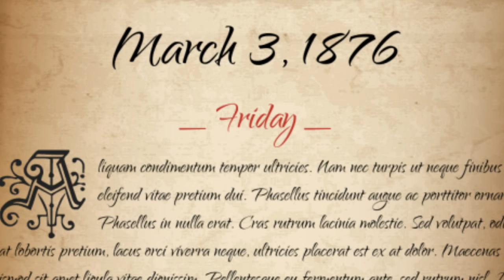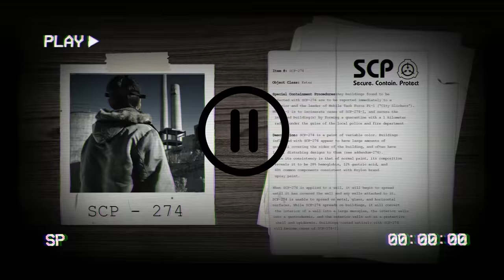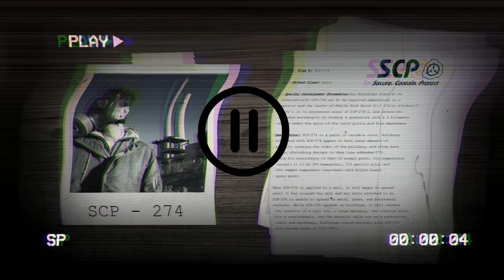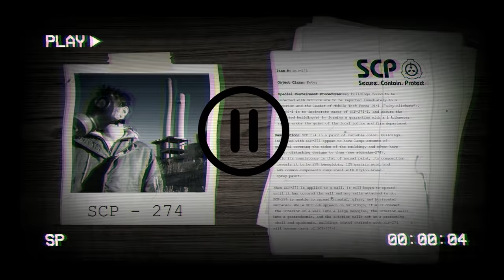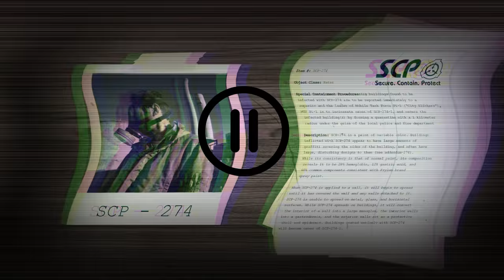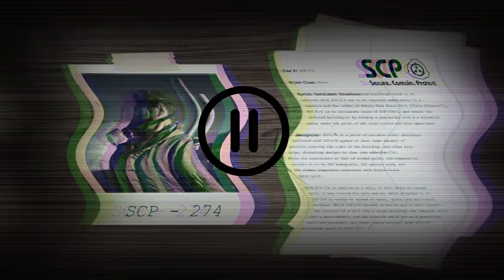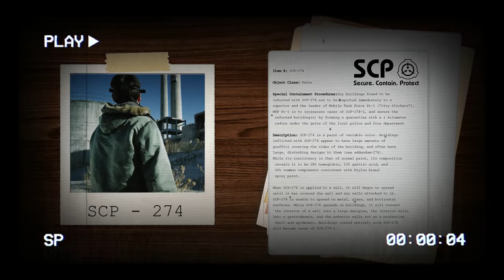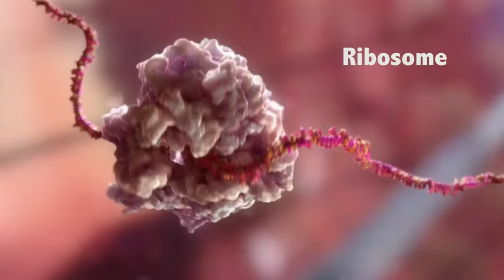The Meaty Structure Explored | How SCP 274 Invades and Overtakes Turning a Building Organic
When it comes to any SCP out there, some exist strangely, to have evolved and come about during the last few hundred years. Specifically in the case of SCP 274, the SCP is contained with a kyrlon spray paint can and once applied as graffiti to a structure, it is able to permeate through the building and completely replaced the quasi organic materials with its own body. One reaching a suitable point, it can then spawn other humanoid versions composed of itself, which will then go out and hunt or infect other buildings. In todays episode, we will discuss this creature off the record, and then attempt to understand what its possible origins may infact be!